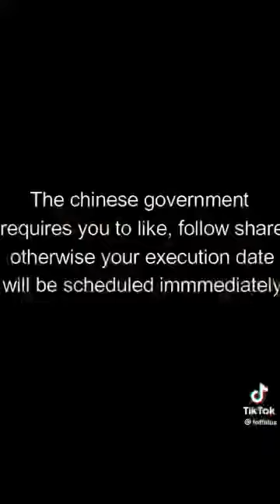don't click on this video lol